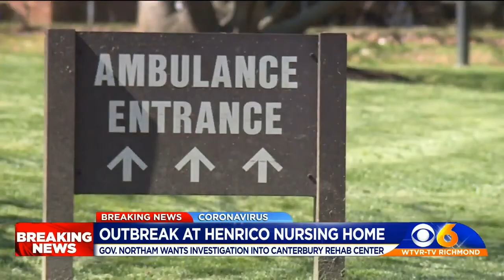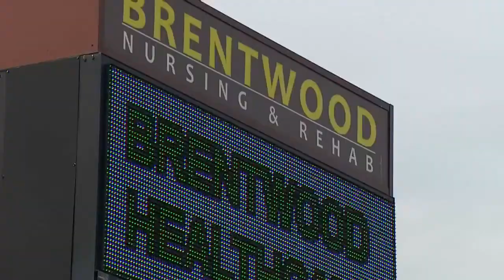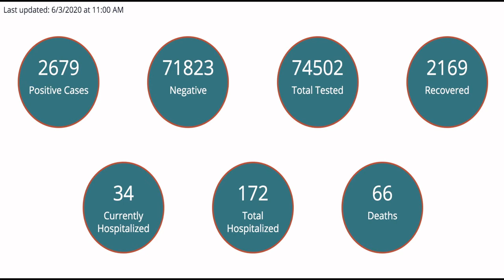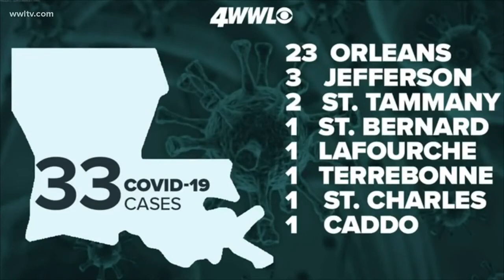The Magic Number 33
What is the significance of number 33 for you? The number of vertebrae in your spinal column? The number of degrees in Scottish Rites Freemasonry? The number of deities in the Vedic Religion? 33 sure seems to have a fascination for media statistics re a certain pandemic...